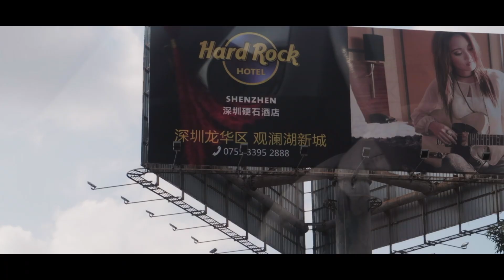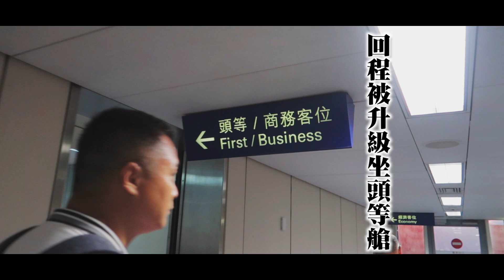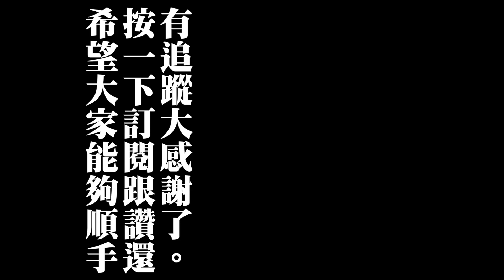他把錢都花光啦！再見中國！回國囉| JUMP NBJ | VLOG 48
就降結束了這次中國的拍攝之旅！
壓力滿點每一天啊～
殊不知男子漢詹子徹直接在機場爆噴哈哈
雖然過一段時間了 在這也特別祝陳心荷生日快樂！
接下來就是無縫接軌台客劇場的淨灘之旅囉～
（慘了最近超忙看來又要無限期延後了. )

我叫牛寶傑！
中壢人現居台北市，英文能力極差卻深受外國VLOGGER洗禮，決心隨手拍下我的生活分享給大家！
希望如果你妳喜歡我的影片，可以不吝嗇的按個讚加訂閱還有分享！